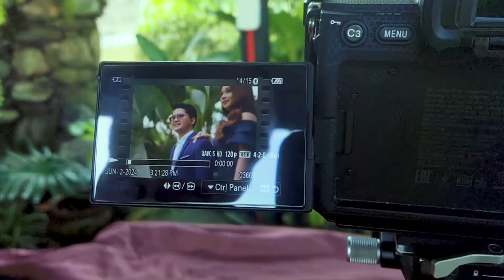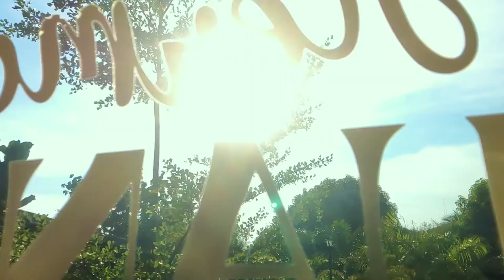Nico & Niña's Wedding | Pre-Event Behind-the-Scenes Video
Full Planning & Coordination: Event Masters
Photo & Video: Lifetime Studios
Hair and Makeup: Iyamarie Melchor & Joyce
Location: Hermosa Juanita Garden Cafe & Resort

Recorded and Edited by: Godwin
Event Masters' Event Packages
m.me/eventmastersph